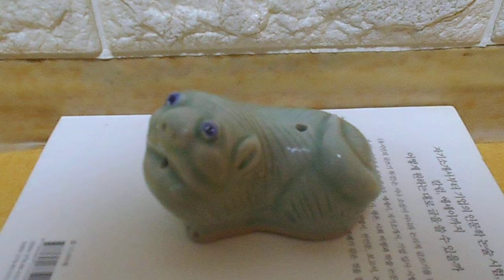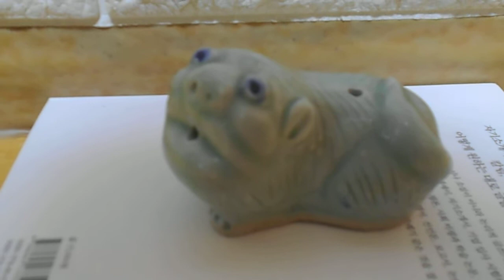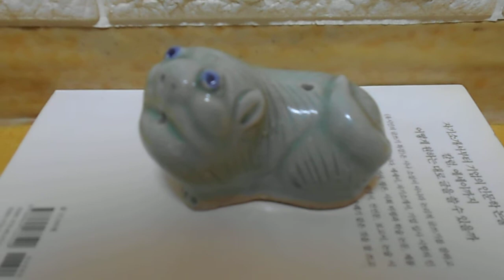DSCN9996 김선일한국화화실 2022 나의 애장품 동물형 연적 08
김선일한국화화실 2022  나의 애장품 동물형 연적 08

지도 과목

산수화

사군자

채색화

석채화

수묵화

화조화

민화

문인화

한국화 기법

기초 한국화

한국화 이론

수강 신청

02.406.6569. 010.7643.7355